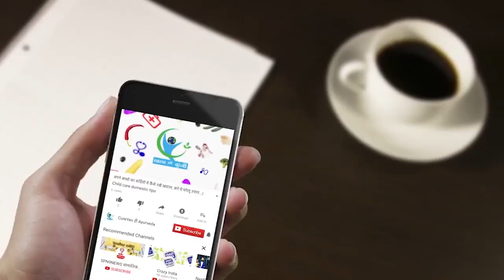लहसुन खाने से शरीर में होने वाले इस फायदें को सुनकर आपके होश उड़ जाएंगे || Next9curen